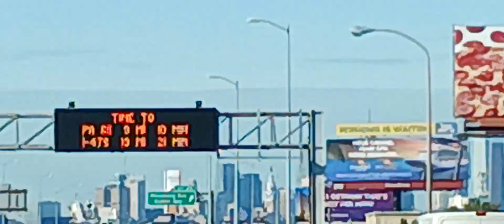1092023 Israel under attack = Jonathan Kleck being attacked 2nd coming 2nd 911 in Philly WW3 kikOff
Oct 9th 2023 I've debated over the past 4 years whether the 2nd 911 in Philly would be on 9-11 ,, 10-21 ,, or 11-9 between the 6th & 9th hour from 5:55 am to 8:48am with the targets being Chase Bank Penn Center building EIGHT at 17th & J.F.K to start with 555 to Liberty ONE & Liberty TWO which is 848 feet tall @ 8:48am then to TOP it off with William Penn building being GONE ,, the PennTaGONE bombing. the bombing are printed ON THE MONEY simalariTEES just like my Art museum footage on 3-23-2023